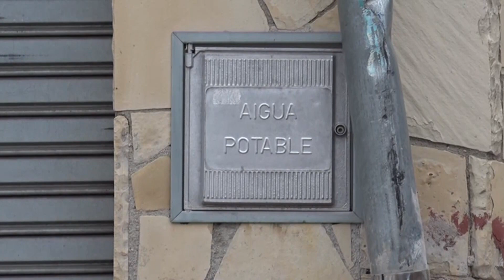Entren en vigor les noves restriccions d'aigua per la fase de preemergència a causa de la sequera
A la Catalunya Central hi ha 10 municipis que l’octubre passat van superar el llindar dels 210 litres per habitant i dia que estableix la fase de preemergència decretada pel Govern, que aquest dimecres entra en vigor.

         Es tracta de Castellfollit del Boix i Fonollosa (amb 311 litres cadascun), Rajadell (284), Solsona (279), Castellnou de Bages (251), Sant Fruitós de Bages (248), Castellbell i el Vilar (217), Navarcles (216), Santpedor (213), i Sant Salvador de Guardiola (que està just als 210).

         Aquest dimecres entren en vigor les noves restriccions d'aigua per la fase de preemergència a causa de la sequera a 202 municpis que s'abasteixen del sistema Ter-Llobregat. Això, després de la publicació d'aquestes mesures al Diari Oficial de la Generalitat el DOG. N'ha parlat el director de l'Agència Catalana de l'Aigua, Samuel Reyes, al programa 'Fet a Mida', de La Xarxa de Comunicació Local. És una informació del nostre company, David Amador.

El director de l’ACA espera que aquestes mesures per combatre la sequera serveixin per guanyar temps, perquè arribin les pluges i que no calgui afrontar l’alta despesa dels vaixells carregats d’aigua. A més, també en declaracions al Fet a Mida de La Xarxa. Samuel Reyes, ha fet una radiografia de les conques internes.

El director de l’ACA ha reiterat que l’objectiu de l’estalvi en aquesta preemergència és endarrerir la situació d’emergència per sequera. Ara els indicadors la situen a final de desembre o la primera setmana de gener.